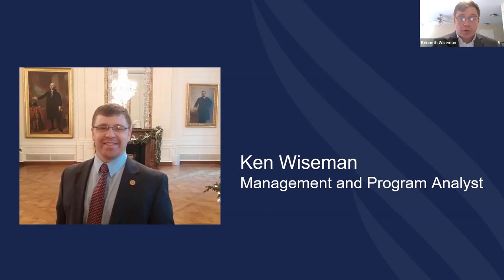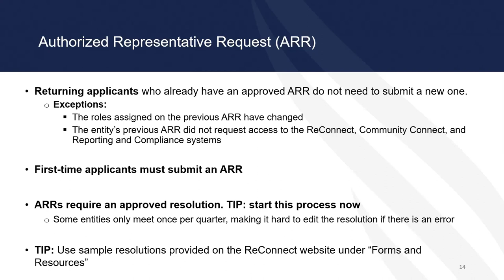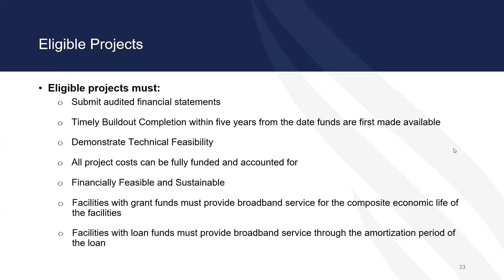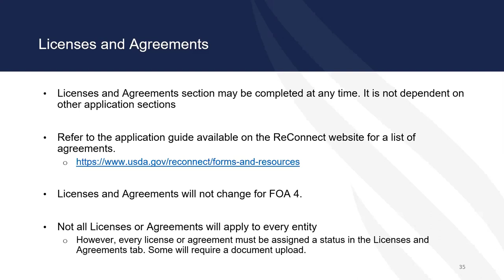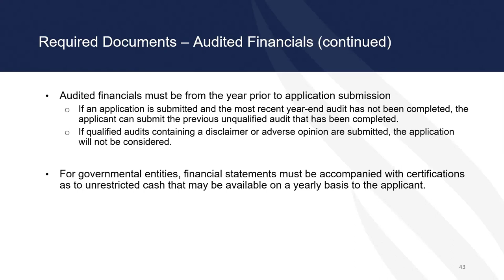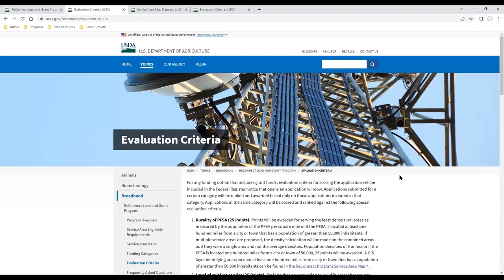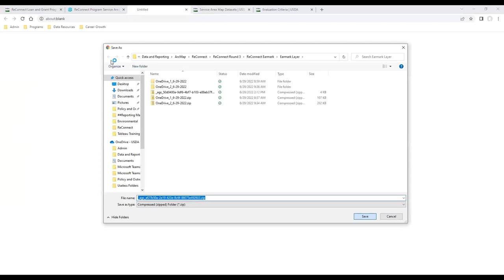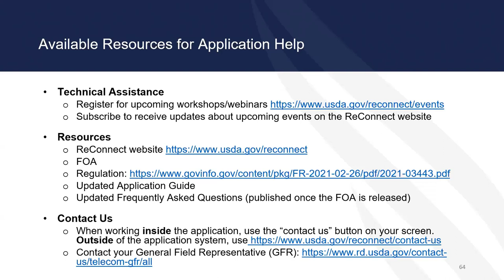Preparing for ReConnect Round 4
Round 4 of USDA Rural Development's ReConnect Program is approaching. Learn how you can be ready for the latest round of funding to improve rural broadband.